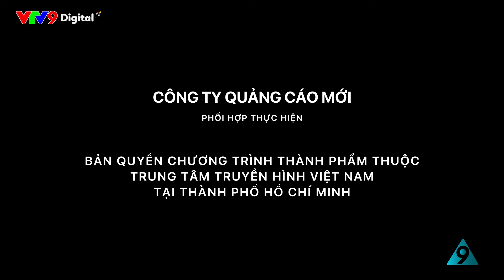TRỢ LÝ NGÔI SAO #178 | Sitcom Hài TÁM CÔNG SỞ | VTV9 Siêu Hài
- Sitcom : Tám Công Sở
- Series : Trợ Lý Ngôi Sao - tập 178
- Chủ đề :
- Hài TÁM CÔNG SỞ | VTV9

Các diễn viên chính:
- Vũ Thanh
- Ngọc Lan
- Tô Thiên Kiều
- Hoàng Mèo
- Nam Cường
- Linh Tý
- Bích Trâm
- Bảo Kun
- Tiêu Minh Phụng
- Trang Tuyền
- Võ Ngọc Tân
- Quỳnh Hồ...